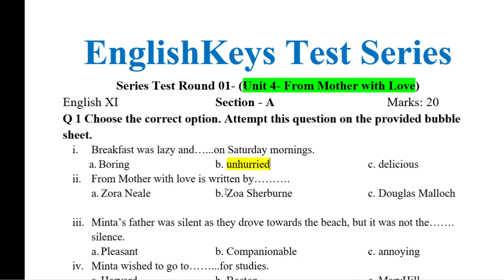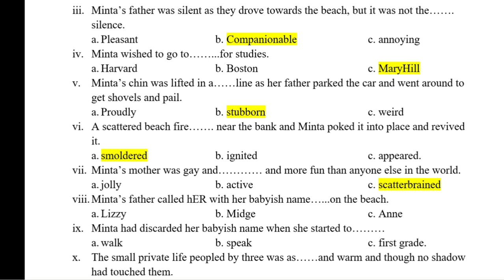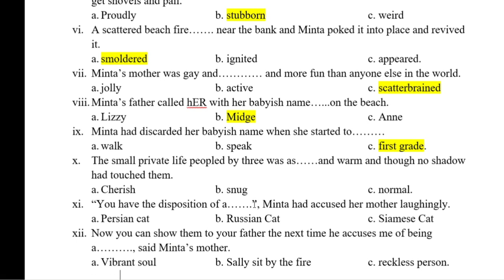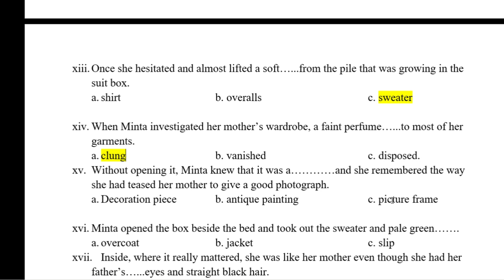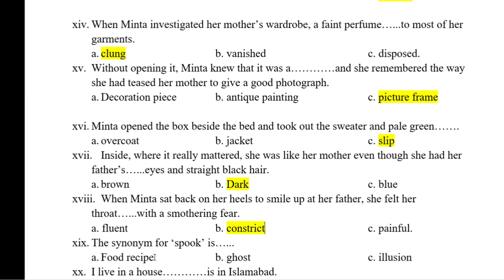04- From mother with love MCQs English 11th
Dear Students,
After successful completion of the subjective portions of complete book, We are starting with MCQ series of the book.

For complete book 11th, Check this

Also Check

Please check following :

EnglishKeys Free Courses Available .

3.  Complete English Book Grade 11th Punjab Boards

4. Complete English Book Grade 12th Punjab Boards

5. GoodBye Mr.Chips Complete Lessons Translation, Summary, Question answers

Best Regards,

Muhammad Naeem
EnglishKeys